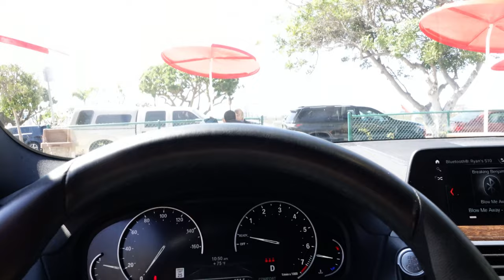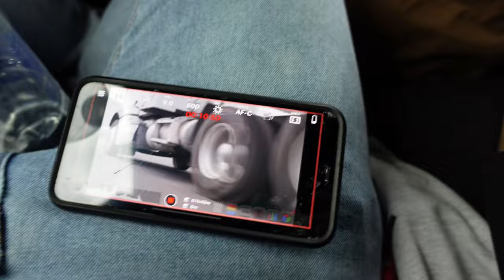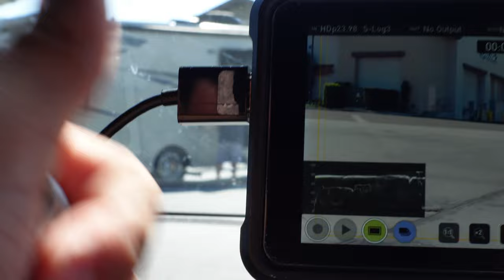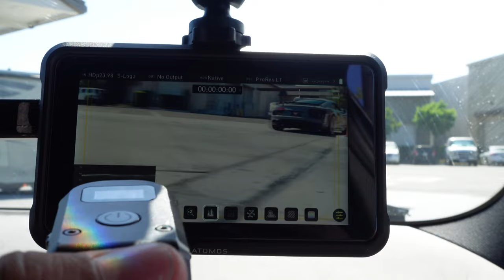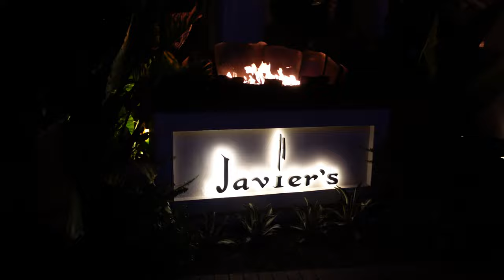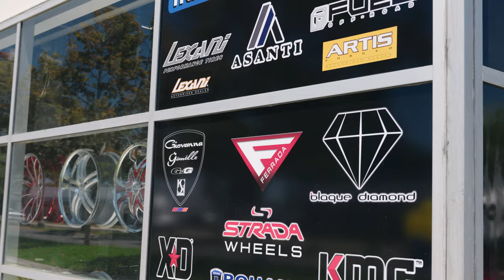Ferrada Wheels | California VLOG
Ferrada went out to California to attend the Audio City grand opening of their newest locaton, and of course in Ferrada Style we got to film some awesome Local builds!